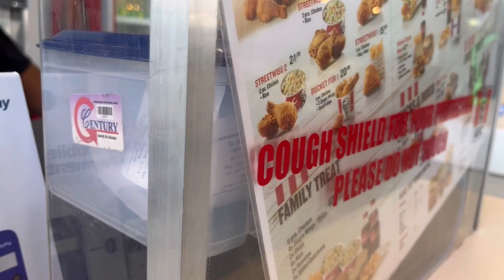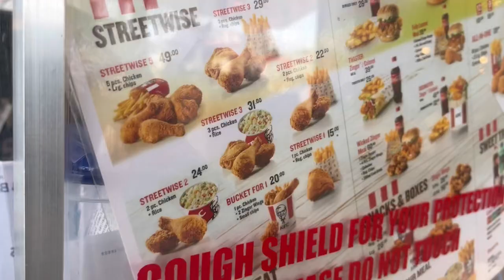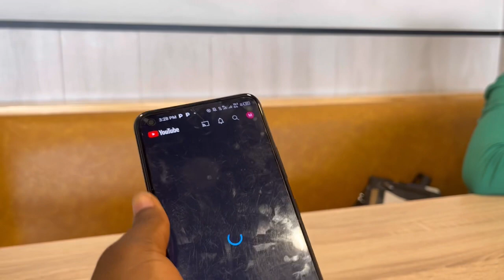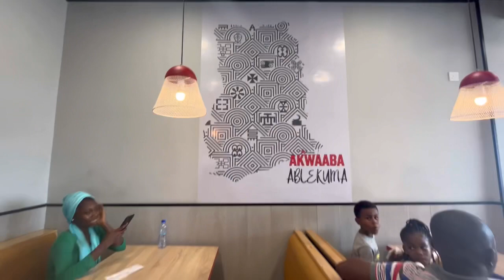THE 10 PIECES KFC HOT & SPICY CHICKEN CHALLENGE WITH MY FRIEND, LIZZY ON A TREAT + FOOD REVIEWS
Hey Crowns👑👋 ,

Join me and my friend as we take on the 10-piece KFC Hot & Spicy Chicken Challenge! Get ready for a treat as we dive into food reviews and spice up our taste buds. 🍗🔥 FoodChallenge KFCChickenChallenge SpicyDelights FoodieFun TastyTreats FoodReview SpicyChickenShowdown FoodieAdventures TasteTestFun FriendshipGoals FoodieFrenzy YummyBites FoodieFriends SpiceUpYourLife 🍗🔥

Todays video is a fun one. We had a KFC Spicy 🌶 chicken challenge with my friend whilst on a treat! It was so hilarious trust me 😆
WATCH TILL THE END TO SEE THE WINNER!🏆

Hope you enjoy this video and how it went. PLEASE COMMENT WHAT YOU THINK TOO! I WILL REALLY APPRECIATE TO INTERACT WITH YOU.❤️🎁💃🏻🎉

LOVE LOVE YOU MORE!!!

Let's Vibe!

I'm on Instagram as dorkharz_. Install the app to follow my photos and videos.

Dorcas Ohene Djan on Facebook